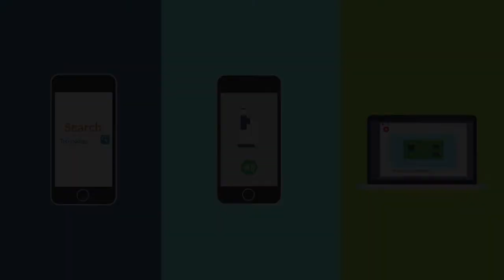What is a Mastermind Group and Why Should You Care?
A Mastermind group can be extremely helpful in the world of Learning and Development. You can share ideas, learn about other perspectives and it can help your career. To join the L&D Learning Academy or to learn more about the Academy,